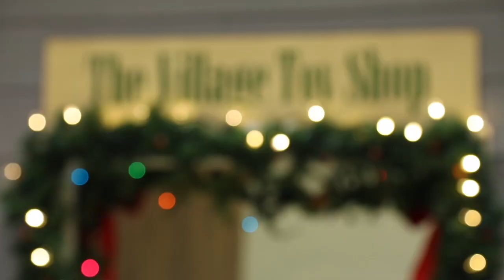Christmas Village Highlights - Toy Shop